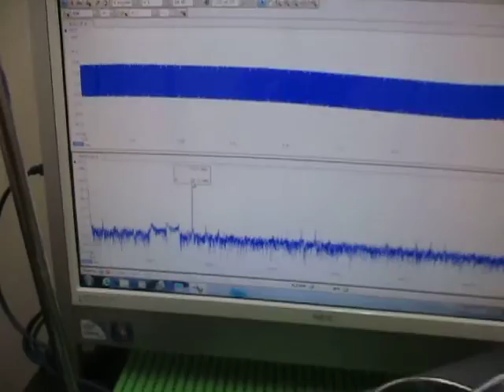オリジナル超音波実験 ultrasonic-labo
実験では
１）ファンクションジェネレータ
２）発振回路
３）上記の組み合わせ・・により
２ＭＨｚまでの発振を行っています

　２８ｋＨｚ　３００Ｗ仕様です